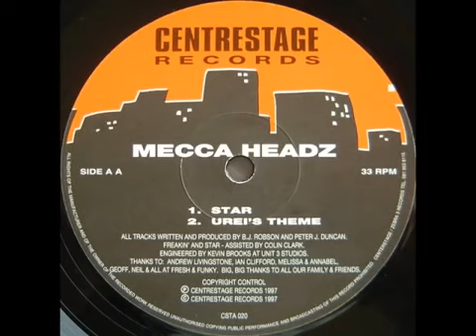Mecca Headz - (Star)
Etichetta: Centrestage Records – CSTA 020
Formato: Vinile, 12", 33 ⅓ RPM
Paese: UK
Uscita: 1997
Genere: Electronic
Stile: House, Disco